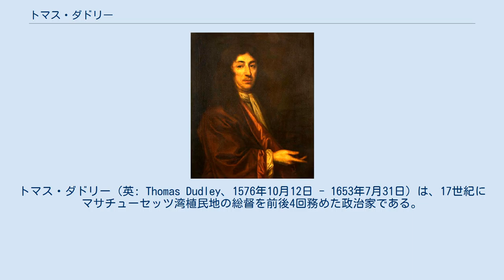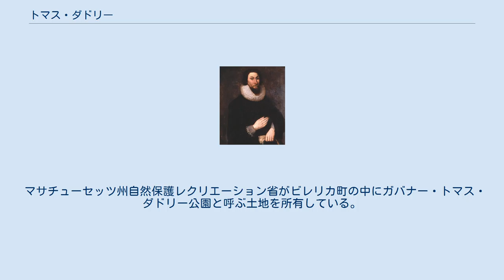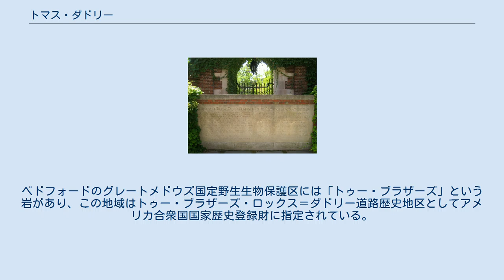トマス・ダドリー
サウス・ノーサンプトンシャー出身の人物
トマス・ダドリー（英: Thomas Dudley、1576年10月12日 - 1653年7月31日）は、17世紀にマサチューセッツ湾植民地の総督を前後4回務めた政治家である。
ニュータウン、後のケンブリッジの主要な設立者であり、この町では最初の家屋を建てた。
ロクスベリー・ラテン学校を設立するために土地と資金を提供し、1650年に総督を務めていたときにはハーバード・カレッジの新しい認証書に署名した。
ダドリーは敬虔なピューリタンであり、自分の見解に合わない宗教的考え方には反対した。
この点に関してジョン・ウィンスロップのようなマサチューセッツ初期の指導者達よりも頑固だったが、ジョン・エンデコットほど対立的ではなかった。
 ダドリーは軍人の息子だったが、父はダドリーが若い時に死んだ。
ユグノー戦争の時は軍務に就き、その後幾らかの法律に関する訓練を積んで、リンカン伯爵の親類のような仕事を始めた。
リンカンの周辺にいた他のピューリタンと共にマサチューセッツ湾植民地の設立組織化に貢献し、1630年にはウィンスロップと共に船で新世界に渡った。
植民地では1年間任期の総督を4度務めただけだが、他の権威ある役職を歴任した。
 ダドリーの子孫には、初期アメリカの詩人である娘のアン・ブラッドストリート（1612年-1672年）のほか、多くの有名人がいる。
20世紀に朽ちてしまったハーバード・ヤードの門の1つはダドリーの名前が付けられ、またハーバードのダドリー・ハウスもその一家の名が付けられたものである。
 トマス・ダドリーは1576年10月12日に、イングランドのノーサンプトンシャー、ノーザンプトンに近い村のヤードリーヘイスティングスで生まれた。
父はロジャー・ダドリー、母はスザンナ（旧姓ソーン）だった。
父はイギリス陸軍の大尉であり、戦死したと考えられる。
1590年のイブリの戦い（ユグノー戦争）で戦死したと考えられたときもあったが、スザンナ・ダドリーが未亡人になったのは1588年以前だったと分かったので、この戦闘の可能性は少ない。
1586年のズトフェンンの包囲戦のときに父のロジャーが戦死したとも示唆されてきた。
一家はダドリー (イングランド)にあるダドリー城のサットン・ダドリーとの関係を長く主張していた。
家の紋章には似た所があるが、共通の先祖がある可能性以上の関係がこれまではっきりと示されたことはない。
ダドリーの母はピュアフォイの先祖を通じてイングランド王ヘンリー2世（1133年-1189年）の子孫であり、生まれの良い若者と同様にトマス・ダドリーは貴族の小姓になった。
彼の場合は近くにあるアシュビー城のコンプトン男爵ウィリアムの家の小姓だった。
後にエリザベス1世からの呼びかけに応じて1個中隊を立ち上げ、ユグノー戦争ではフランスのアンリ4世の軍に従軍し、1597年のアミアンの包囲戦に参加していた。
 ダドリーは陸軍から退役した後、ノーサンプトンシャーに戻った。
その後、母の親戚であるオーガスティン・ニコルズ卿の所に事務員として入った。
ニコルズは弁護士で、後には判事となり、当時多くの判事が収賄など悪事との関わりを疑われていた中で、その正直さが認められていた。
ニコルズはピューリタンに同情的でもあった。
ニコルズの法律関連の事項やその宗教的見解に触れて、ダドリーはおそらく大きな影響を受けた。
1616年にニコルズが急死した後、第4代リンカン伯爵セオフィラス・クリントンの所に入り、伯爵の幾らかの資産を管理する執事を務めた。
伯爵のリンカンシャーにある資産は、非国教徒思想の中心であり、ダドリーは伯爵の仕事をするようになった時に、そのピューリタンの美徳を既に認められていた。
ダドリーに関するコットン・マザーの伝記に拠れば、ダドリーは伯爵に遺された財政的困難さのある遺産をうまく処理したので、伯爵はダドリーに財政に関する助言を求めるようになった。
ダドリーの任務は全て金銭上のものだけでなく、伯爵がセイ卿の娘と婚約するときに重要な役割を果たしたと言われてもいる。
1622年、ダドリーはサイモン・ブラッドストリートの援助を得たが、そのブラッドストリートがダドリーの娘に惹きつけられた。
この二人はその6年後、娘が16歳になったときに結婚した。
 ダドリーは1624年から162...